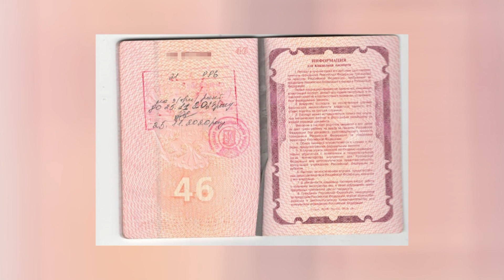Подільські прикордонники затримали порушника кордону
Державна Прикордонна служба продовжує системну роботу з виявлення осіб, які порушують законодавство , незаконно відвідують тимчасово окуповані території України. Черговим порушником виявився оператор телеканалу "Russia Today".